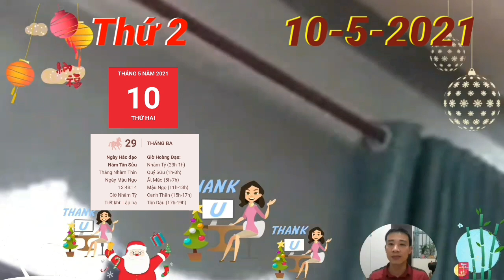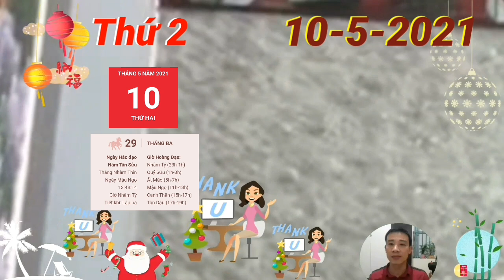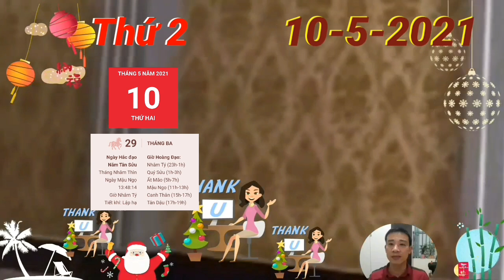Tử Vi Ngày 10/5/2021 TIN VUI TƯNG BỪNG, Con Giáp TRỜI CHO TRÚNG SỐ, GIÀU TO, TIỀN CHẬT KÉT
Chính Ấn hỗ trợ người tuổi Tý nâng cấp vị trí của mình trong mắt mọi người, tuy nhiên, một điều bản mệnh nên lưu ý làm việc gì cũng đừng quá nhiệt tình, nếu không bạn sẽ thấy mọi thứ bị phản tác dụng đấy. Nếu muốn giúp ai đó hãy giúp sức trong khả năng của mình, đó chính là cách hỗ trợ tốt nhất.
Kim - Hỏa xung khắc dự báo sự bất đồng ý kiến có thể dẫn đến những xung đột trong ngày hôm nay, nhất là đối với những ai bướng bỉnh, thích thể hiện cái tôi. Thực tế là bạn thông minh hay không ai cũng biết rồi mà bạn hơn, còn kiến thức thì bao la, bạn không cần là kẻ biết tuốt đâu.

CÁC BẠN THAM KHẢO thêm video sau nhé:
Tử Vi Ngày 10/5 Con Giáp THẦN TÀI BÁO MỘNG, CÓ LỘC LỚN, SỐ HƯỞNG, GIÀU QUÁ TRỜI
Tử Vi Ngày 9/5 Con Giáp TRỜI CHO LỘC, PHÁT TÀI LỚN, GIÀU TO, TIỀN CHẬT KÉT
Đúng Ngày 9/5 CHỈ ĐÍCH DANH, Con Giáp TRÚNG ĐỘC ĐẮC, HỐT TIỀN TỶ, GIÀU TO